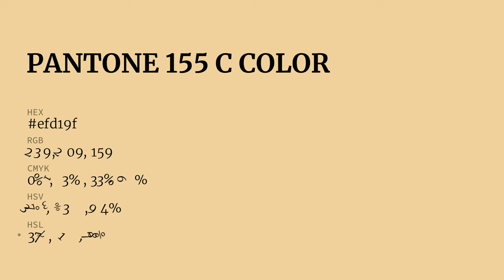color efd19f hex color - Yellow color - Cool color efd19f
What color is ? efd19f hex color - Yellow color - Cool color efd19f

Hex efd19f Color Code is also known as color.

Hex efd19f Color code in RGB color code model is created after adding 93.73% red color, 81.96% green color and 62.35% blue color.
Hex efd19f Color code in CMYK color (process color) code model is generated after subtraction of 0% cyan, 12% magenta, 33% yellow and 6% black.